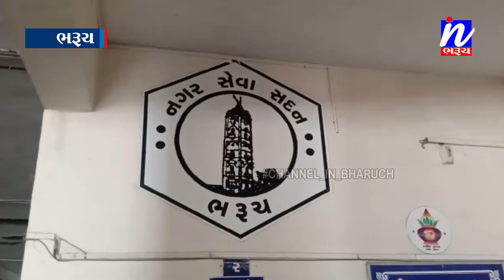NEWS | પાલિકાની વેરા બાકી પ્રોત્સાહક યોજનાનો લાભ લેવા છેલ્લી તાકીદ